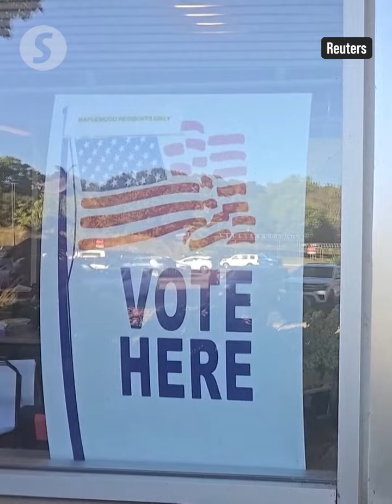Highlights of Harris and Trump's rallies in Georgia and NC: Trump declines another debate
US presidential candidates Kamala Harris and Donald Trump held their rallies in Georgia on Sept 20 and North Carolina on Sept 21 respectively ahead of the crucial Nov 5 polls. Harris addressed abortion rights while Trump rejected another debate with Harris.